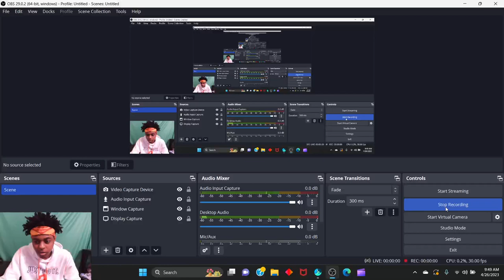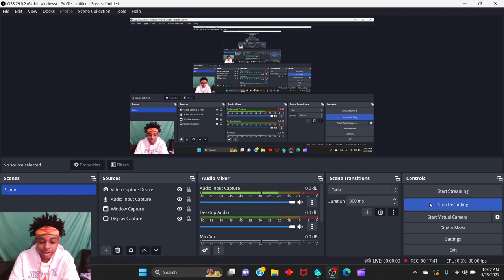1 real drug deal vs 5 dope feins